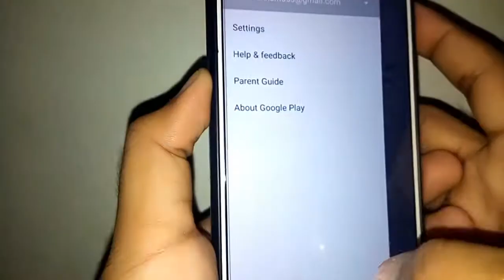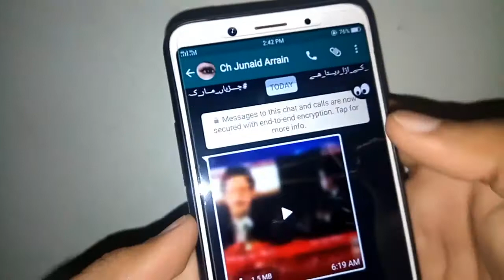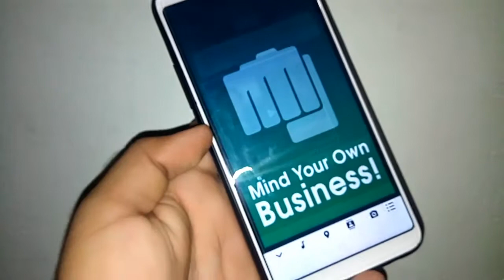Most Secret Trick of Whatsapp To Save From Annoying People November 2018